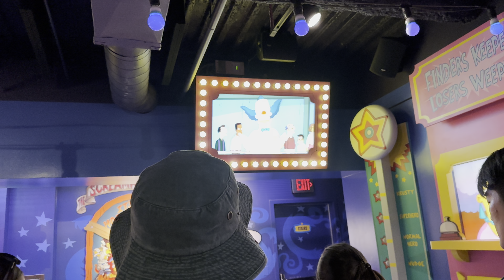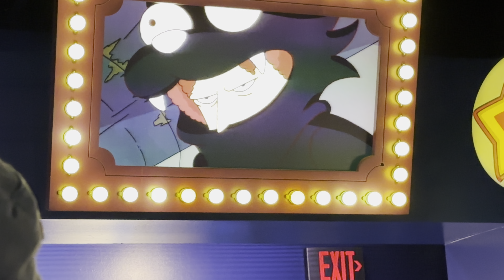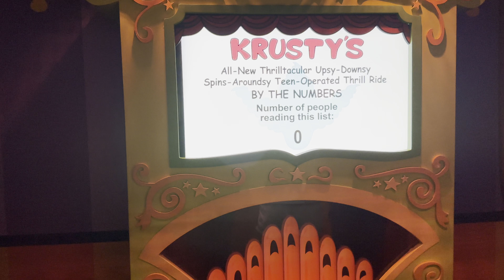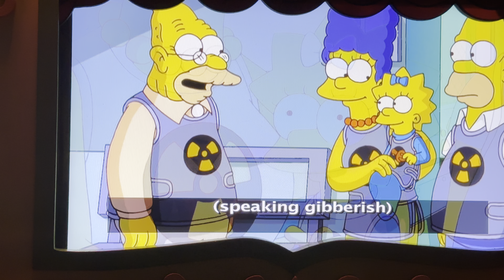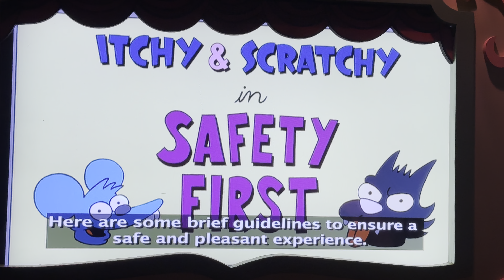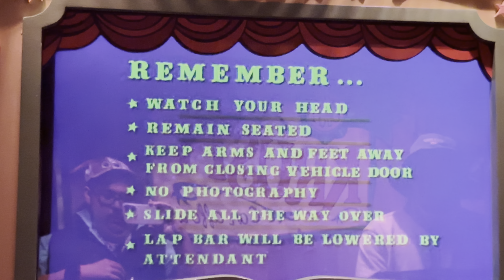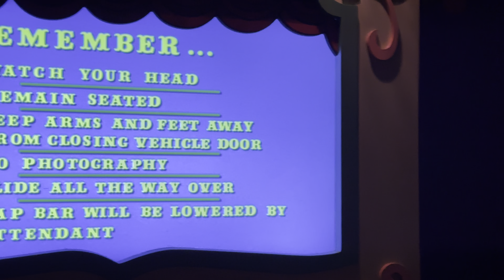The Simpsons Ride Queue Video and Waiting Room (2024)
This is me at Universal Studios Hollywood and The Simpsons Ride hosting by Krusty The Clown